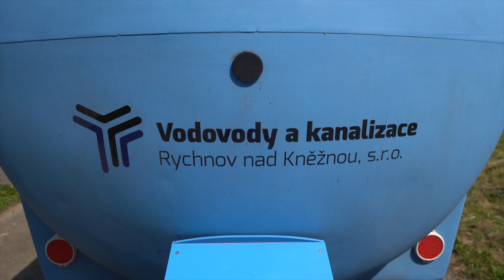Odborná konference vodohospodářů v Rychnově, vyměňovali si zkušenosti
Odbornou konferenci Sdružení městských vodáren hostil rychnovský April hotel Panorama. 💧 VAKRychnov pozval zástupce 15 firem, celkem téměř 70 lidí, aby si společně vyměnili zkušenosti.